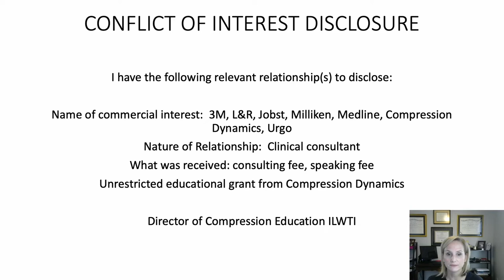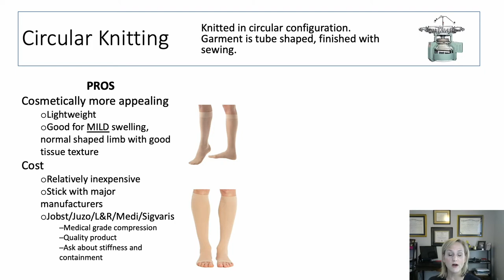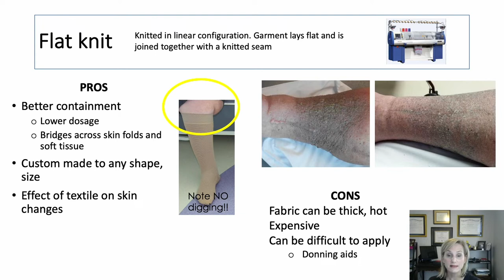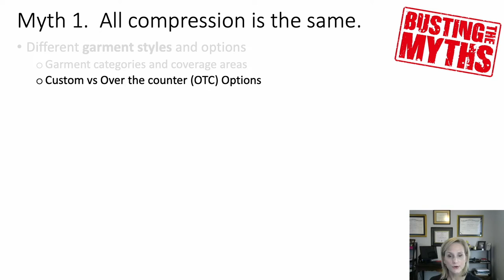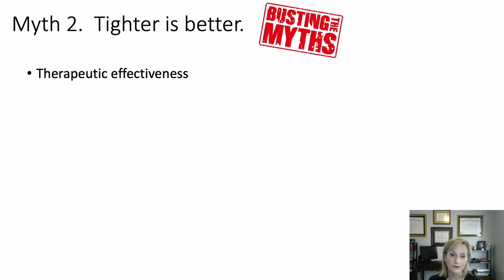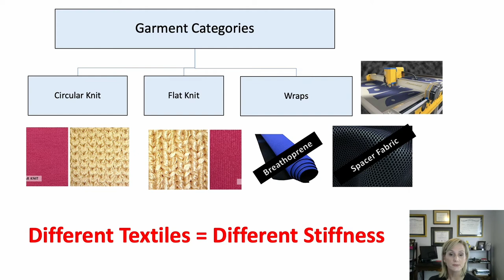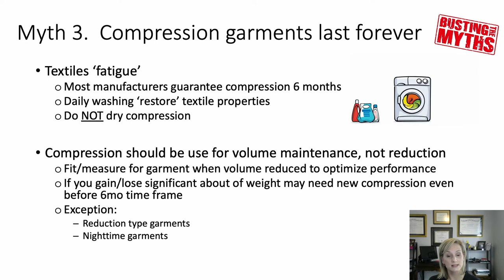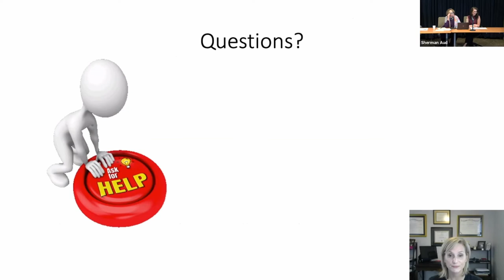Conquer Compression - Susie Ehmann - Boston Lymphatic Symposium 2021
Conquer Compression - Susie Ehmann - Boston Lymphatic Symposium 20221

You can find all of the replays from the 2021 Boston Lymphatic Patient Symposium in this playlist.

The 4th Annual Boston Lymphatic Symposium which was originally broadcasted virtually on November 5-6 2021.

On behalf of the Boston Lymphatic Center, a joint program between the Beth Israel Deaconess Medical Center, The Boston Children's Hospital, teaching affiliates of Harvard Medical School, we welcome you to the 2021 Boston Lympatic Symposium!